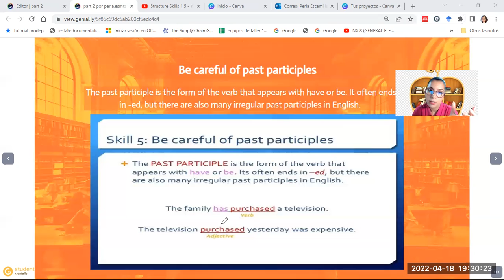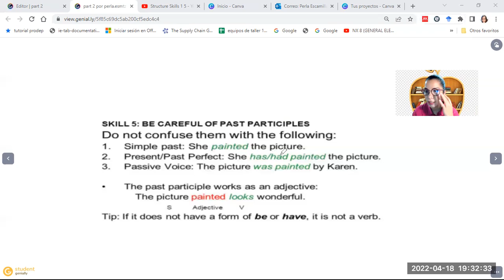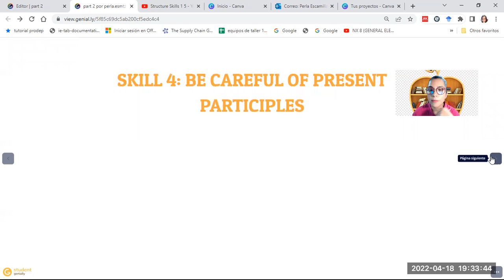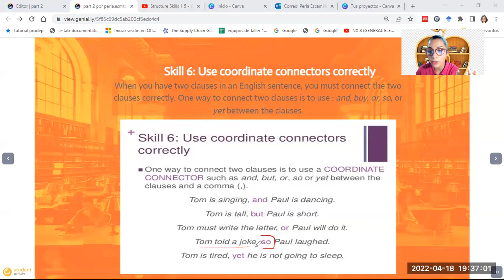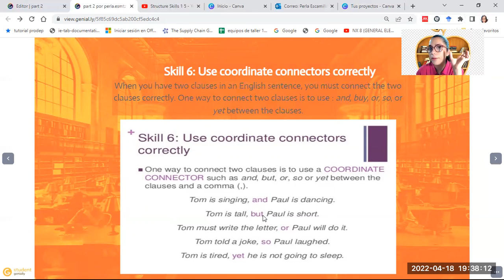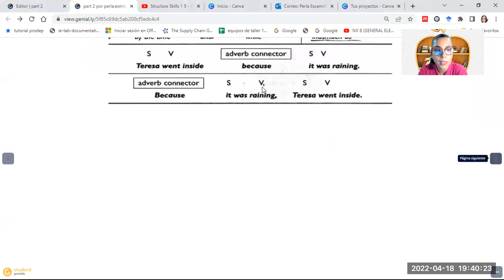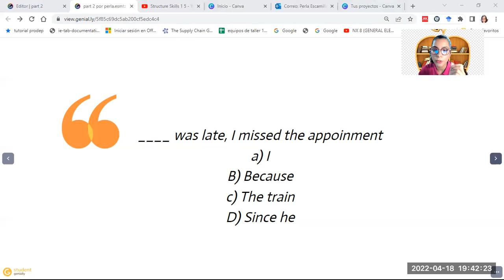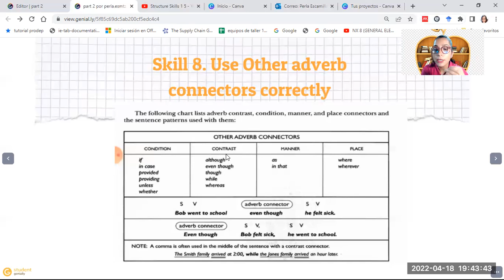Structure skill 6 8